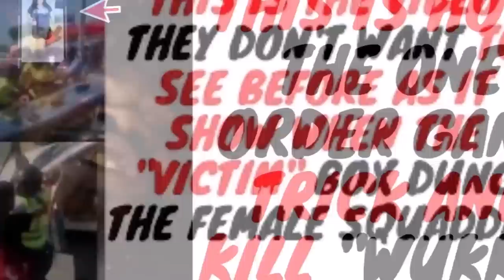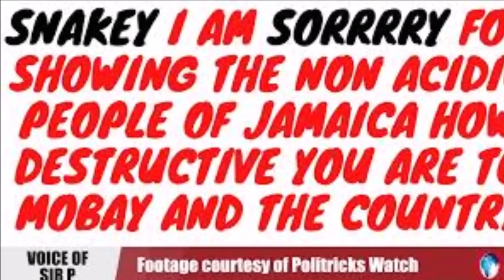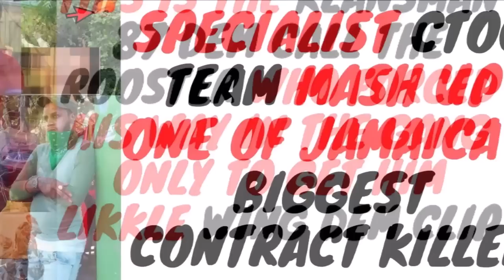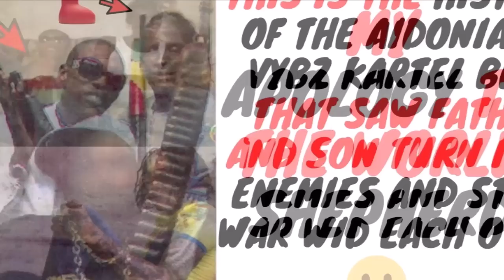Sir P. Politricks Watch channel | how much impact does he have | is he dangerous to criminals and..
Jamaica news Sir P. Politricks Watch youtube channel | how much impact does he have | is he dangerous to criminals and. please share your views in the comment section, as Jamaica chronicles and the viewers' can respectfully have deferent opinions .